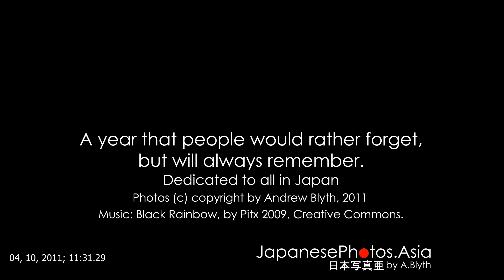First Japanese Sunrise in 2011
I rediscovered my batch of sunrise images taken on the first morning of this year. I actually did wonder what this year would have in store for me, not knowing what was indeed in store for Japan. It hasn't been an easy year, with the March-eleven events, on going earthquakes and nuclear crisis, summer typhoons with mudslides, impacting the economy, and then stagnated politics. Let's hope that 2012 will be a better year.